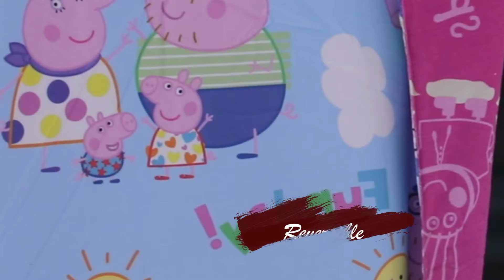PEPPA PIG THROW